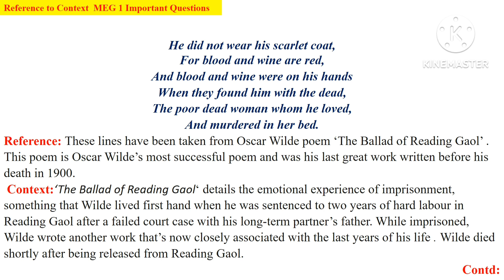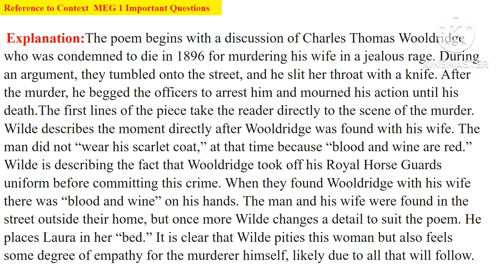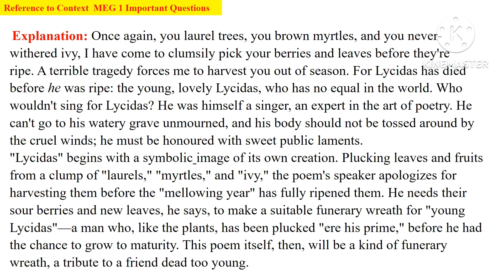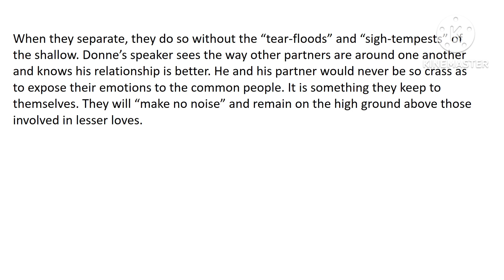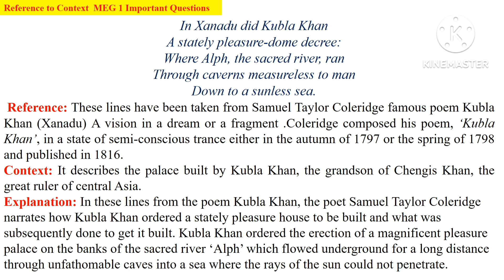important questions meg 1/ RTC questions meg1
RTC Meg 1
important questions Meg 1
reference to context Meg 1
meg1
ignou
previous year questions
important questions